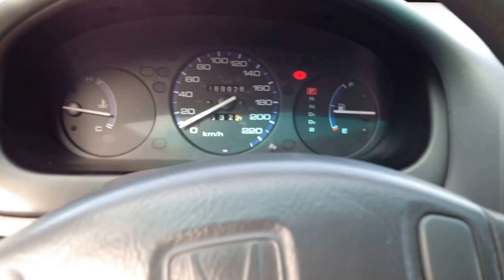For Sale - 2000 Honda Civic Sedan